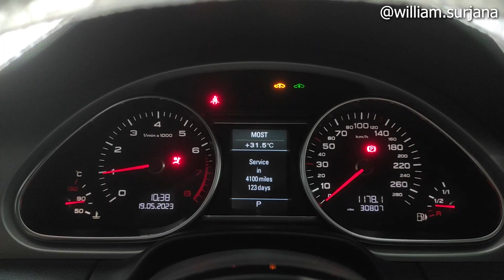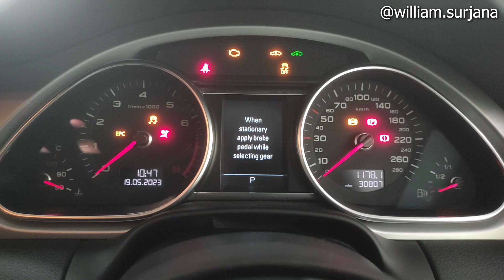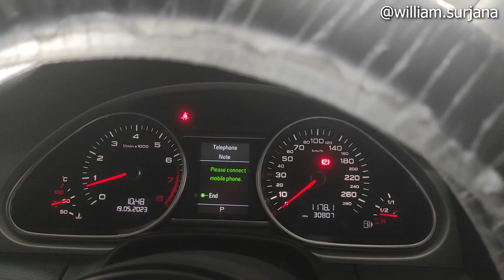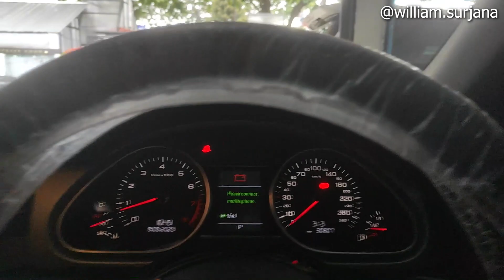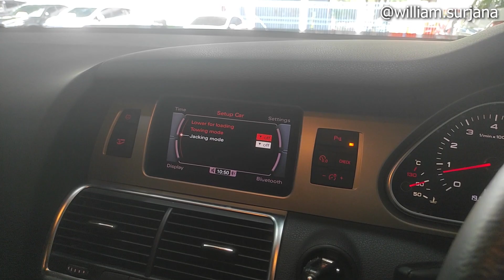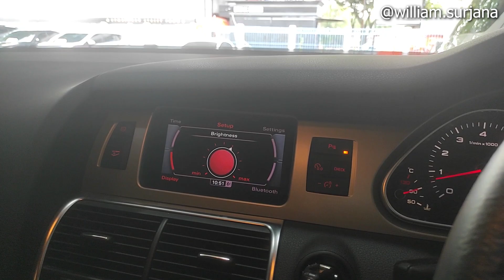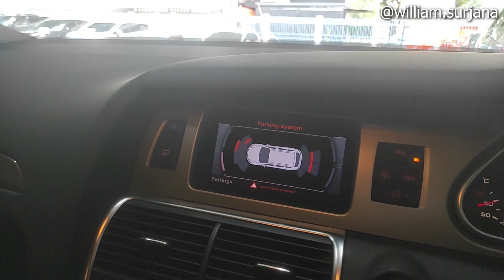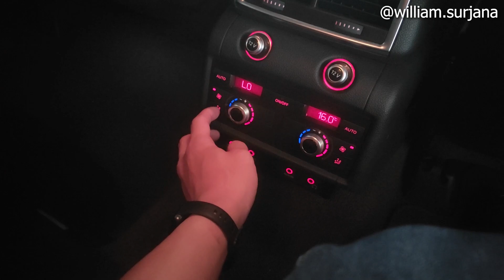Audi Q7 Quattro TFSI S-Line [4L] Facelift (2014) review - Indonesia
Bafar Cars Italiano
Pasar Mobil Kemayoran Blok Y No. 1 dan 17, Jakarta Pusat